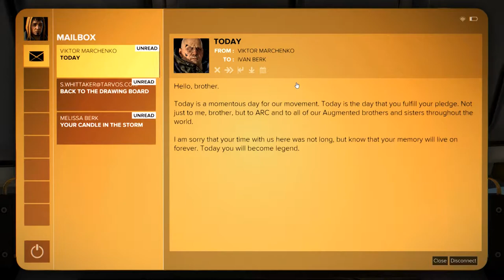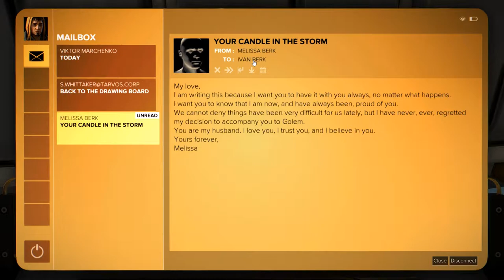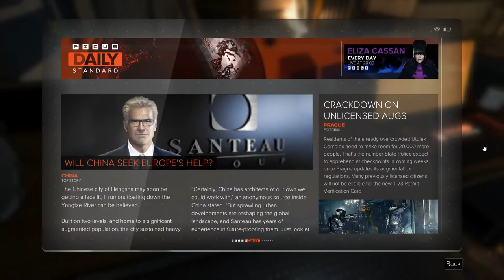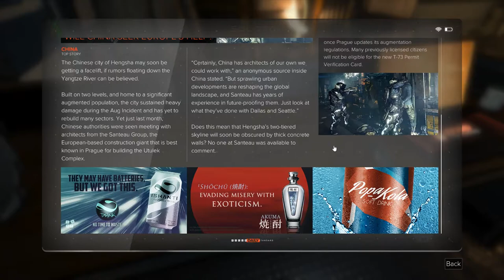Deus Ex: Mankind Divided (Ep. 30 – Penguin Prince)